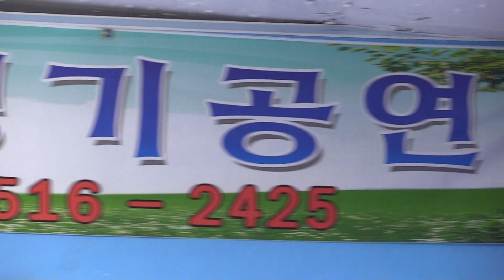가수조광현 장미꽃 한송이 원곡오승근 제325회 한국가수협회 금산문화 예술단 정기공연 스타효사랑 특설무대